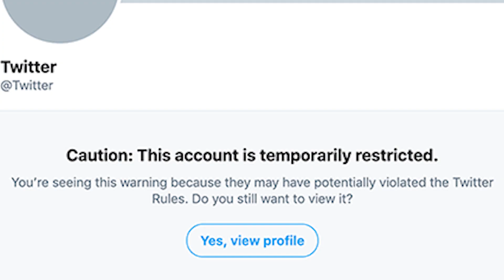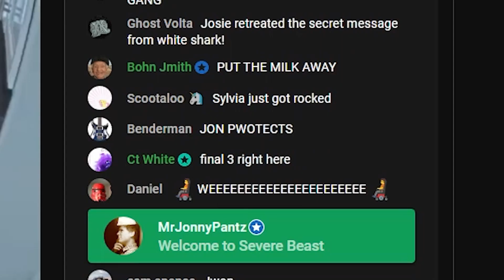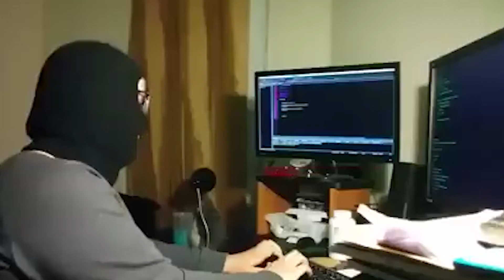Fishtank is a Twisted Human Experiment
Sam Hyde has become the Joker and is hosting his own live stream game show and contest called Fishtank.

The police and google tried to stop this sickening experiment from Sam Hyde but they have yet to be able to take the stream down, allowing him to continue his psychotic rampage. Even the hacker known as 4chan failed in this task...